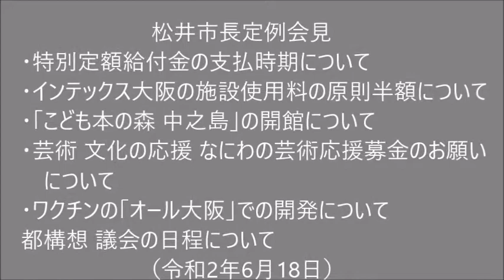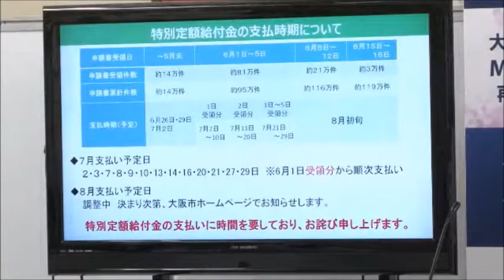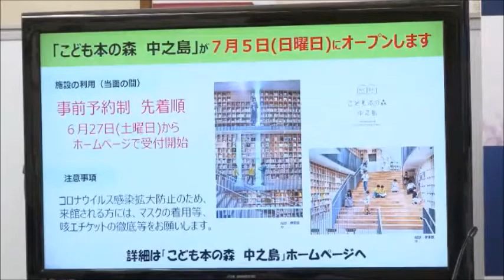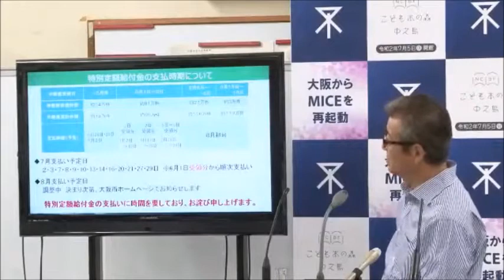松井市長定例会見 (2020.06.18) ■特別定額給付金の支払時期について ■インテックス大阪の施設使用料の原則半額 ■｢こども本の森 中之島」の開館 ■ワクチンの｢オール大阪｣での開発 ほか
令和2年6月18日 松井市長定例会見
・特別定額給付金の支払時期について
・インテックス大阪の施設使用料の原則半額について
      大阪からMICE を再起動します
・｢こども本の森　中之島」の開館について
      感染症予防の対策を実施したうえで、令和2年7月5日にオープン
・芸術 文化の応援　なにわの芸術応援募金のお願いについて
・府県をまたぐ移動自粛の解除について
・ワクチンの｢オール大阪｣での開発について
・ワクチンの接種順序について
・6月30日の治験に市大医療従事者が対象になることについて
・大阪の経済が復興に3年程度必要な事について
・関電 株主代表訴訟について
・都構想 議会の日程について